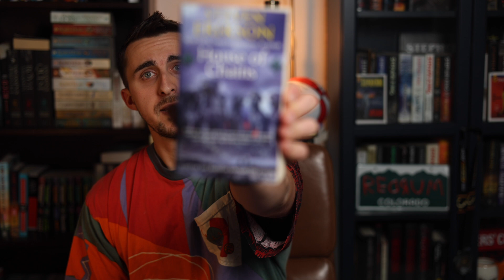HOUSE OF CHAINS - MALAZAN BOOK 4 || SPOILER REVIEW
Another tremendous installment in the Malazan Book of the Fallen by Steven Erikson. Although I took a while to read this one and had a bit of a broken reading experience, in the end I grew a deep appreciation for this book and the complexity of the characters within it.